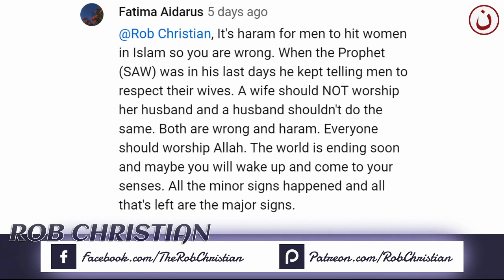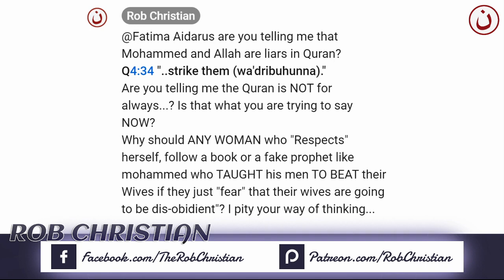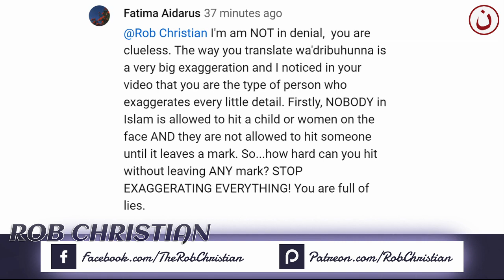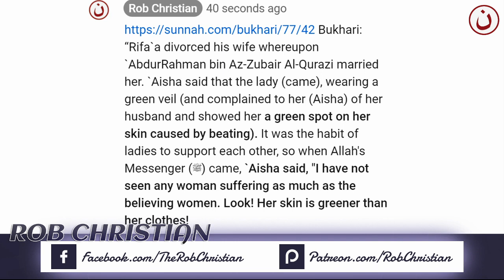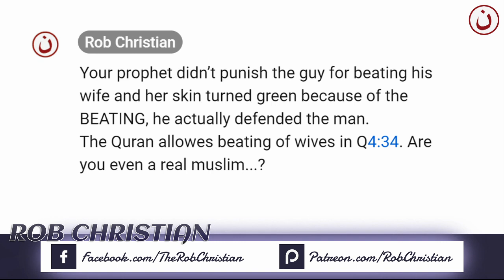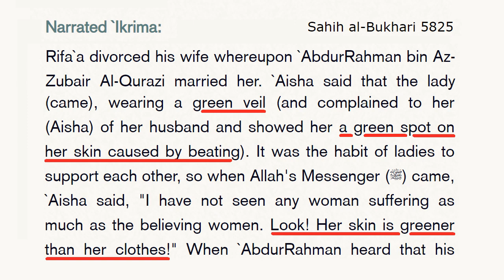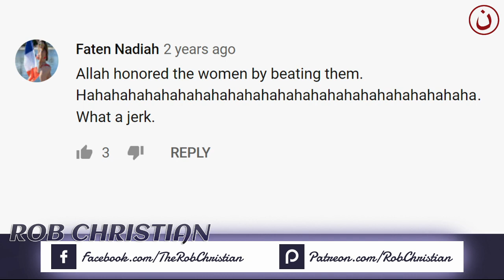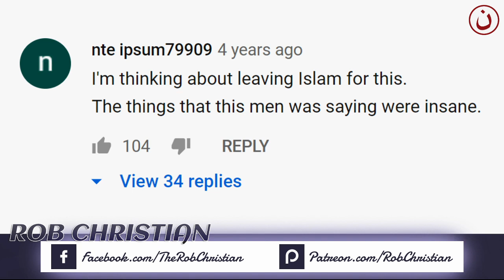Muslim Women are LUCKY to be Beaten ! (Rob Christian)